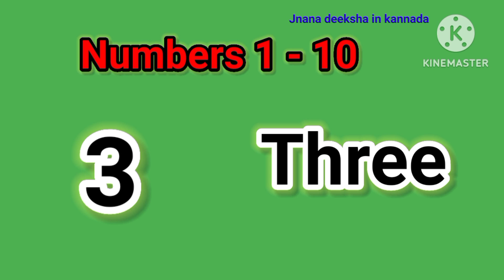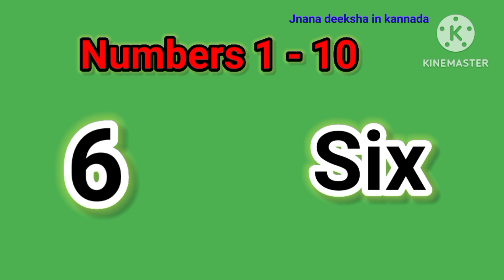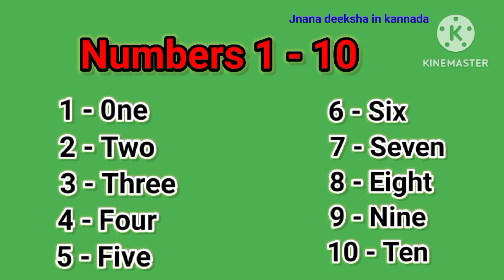Number Names/Number Names 1- 10/ Number Spelling /Learn Numbers/ Numbers 1 to 10/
Number Names /Number Names 1- 10/ Number Spelling /Learn Numbers/ Numbers 1 to 10/ numbername1to10/numbers names learning/1to10 numbers names